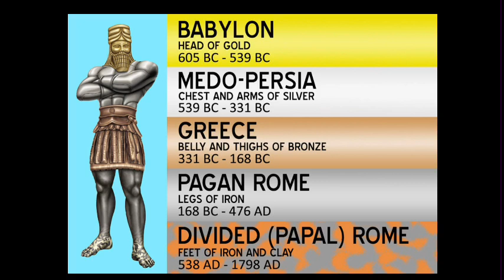King’s Mysterious Dream of FUTURE EMPIRES…Surprise!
God knows the end from the beginning…Daniel interprets Nebuchadnezzar’s DREAM!